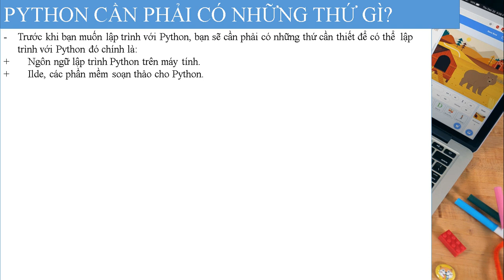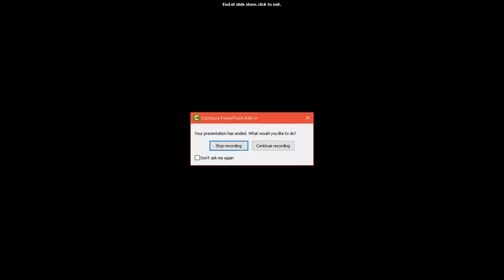TỰ HỌC LẬP TRÌNH PYTHON BÀI 2: CHUẨN BỊ NHỮNG GÌ ĐỂ CÓ THỂ LẬP TRÌNH PYTHON?